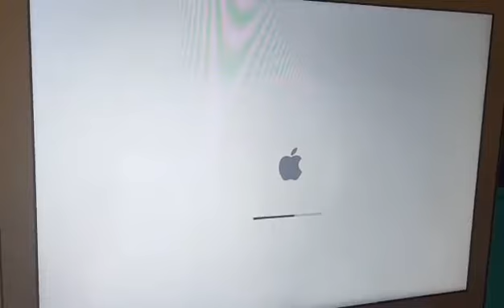My MacBook Air ❤️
Thank you po Tita Annie and ate Samantha Isip ❤️